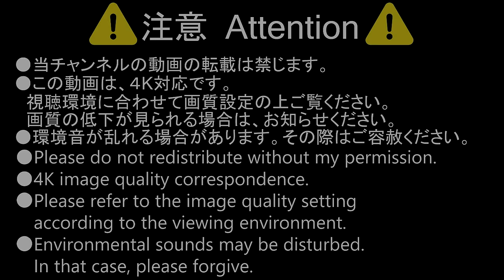【4K前面展望】広電2号線 宮島線(広電宮島口～広島駅)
〇2018/11撮影〇天候；曇り〇〇From; Hiroshima〇
広島電鉄２号線宮島線・本線経由広電宮島口始発広島駅行き
Hiroshima Electric Railway Route No.2(Hiroden-miyajima-guchi～Hiroshima Sta.) Via Miyajima/Main Line

車種；3950形 Model; 3950 Series
Green Liner

競艇場前 Kyoteijo-mae; 1:27-1:47
広電阿品 Hiroden-ajina; 3:32-4:01
阿品東 Ajina-higashi; 5:07-5:20
地御前 Jigozen; 7:28-7:48
JA広島病院前 JA Hiroshimabyoin-mae; 8:35-8:53
宮内 Miyauchi; 9:43-10:02
廿日市市役所前（平良） Hatsukaichi-shiyakusho-mae(Hera); 11:17-11:59
広電廿日市 Hiroden-hatsukaichi; 13:14-13:33
山陽女子大前 Sanyo-joshidai-mae; 14:38-15:08
楽々園 Rakurakuen; 16:40-17:17
佐伯区役所前 Saeki-kuyakusho-mae; 18:36-19:05
広電五日市 Hiroden-itsukaichi; 20:07-20:47
修大附属鈴峯前 Shudaifuzoku-suzugamine-mae; 21:46-22:02
井口 Inokuchi; 23:41-24:03
商工センター入口 Shoko Center-iriguchi; 25:03-25:55
草津南 Kusatsu-minami; 27:00-27:19
草津 Kusatsu; 28:26-28:48
古江 Furue; 30:04-30:22
高須 Takasu; 31:27-31:50
東高須 Higashi-takasu; 32:36-32:54
広電西広島 Hiroden-nishi-hiroshima; 34:47-35:33
福島町 Fukushima-cho; 38:44-39:03
西観音町 Nishi-kan-on-machi; 39:43-40:19
観音町 Kan-on-machi; 41:10-41:26
天満町 Temma-cho; 41:57-42:17
小網町 Koami-cho; 43:16-43:28
土橋 Dobashi; 44:47-45:15
十日市町 Tokaichi-machi; 46:43-47:02
本川町 Honkawa-cho; 47:41-48:01
原爆ドーム Genbaku Dome-mae(Atomic Bomb Dome); 48:56-49:54
紙屋町西 Kamiya-cho-nishi; 50:41-52:41
紙屋町東 Kamiya-cho-higashi; 53:21-53:46
立町 Tate-machi; 55:24-55:52
八丁堀 Hatchobori; 56:29-57:19
胡町 Ebisu-cho; 57:47-58:12
銀山町 Kanayama-cho; 58:49-59:46
稲荷町 Inari-machi; 1:00:43-1:01:52
的場町 Matoba-cho; 1:02:37-1:04:29
猿猴橋町 Enkobashi-cho; 1:06:20-1:06:33

《乗換案内 Transfer guide》
▼広電阿品 Hiroden-ajina
◎JR山陽線 JR Sanyo Line
▼宮内 Miyauchi
▼広電廿日市 Hiroden-hatsukaichi
▼広電五日市 Hiroden-hatsukaichi
▼商工センター前 Shoko Center-iriguchi
宮島口・岩国方面 For Miyajimaguchi/Iwakuni
▼広電西広島 Hiroden-nishi-hiroshima
▼土橋 Dobashi
〇江波線 Eba Line
（後方展望 Back Front view）
▼十日市町 Tokaichi-machi
▼紙屋町西 Kamiya-cho-nishi
▼八丁堀 Hatchobori
▼的場町 Matoba-cho
▼広島駅 Hiroshima Station
◎山陽新幹線 Sanyō Shinkansen

◎山陽線 Sanyo Line
糸崎方面 For Itosaki

◎芸備線 Geibi Line